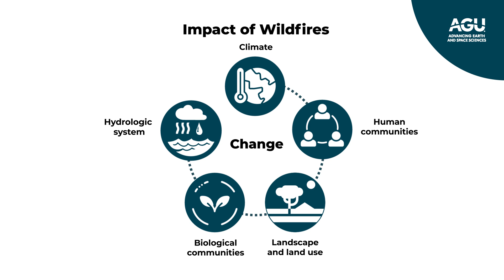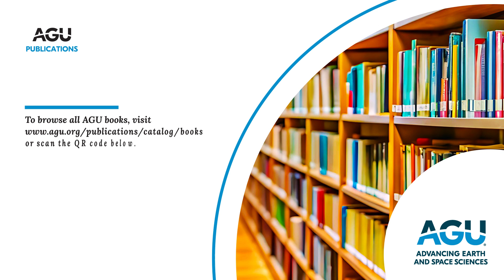How Wildfires Reshape Our Landscapes: Insights from Author Dr. Ellen Wohl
In this interview, Dr. Ellen Wohl describes her book, Landscapes on Fire: Impacts on Uplands, Rivers, and Communities. She explains the importance of an integrated approach to studying wildfires, bringing perspectives from across disciplines to understand how they reshape natural, biological, and human environments.